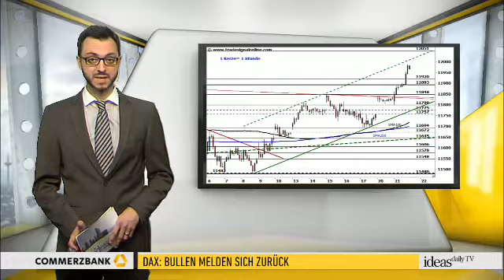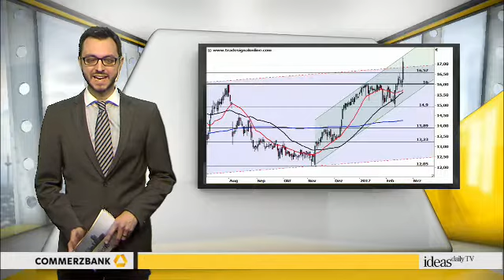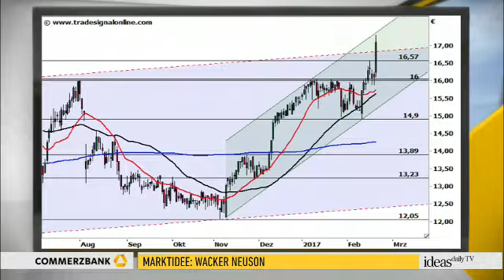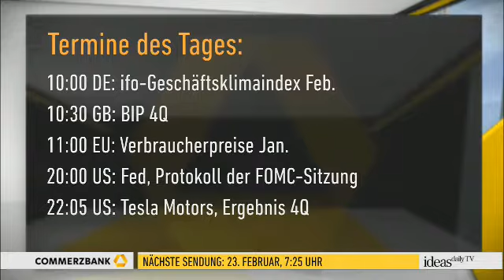DAX: Die Bullen sind zurück! - Anlagetipp: Wacker Neuson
ideas daily TV DAX-Charttechnik: Der in allen relevanten Zeitebenen intakte Aufwärtstrend wurde mit dem gestrigen Ausbruch über das Januar-Hoch (11.893) bestätigt. Der Weg des geringsten Widerstandes bleibt entsprechend aufwärts gerichtet. Aus dem Tageschart ergibt sich eine bedeutende nächste übergeordnete Zielzone bei 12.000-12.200 Punkten. Darüber wäre der Weg frei bis an das aus dem April 2015 stammende Rekordhoch bei 12.391 Punkten.